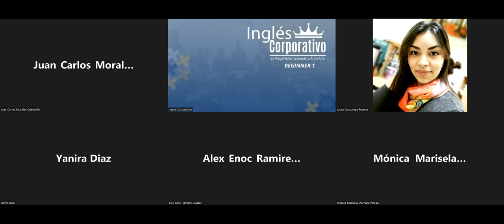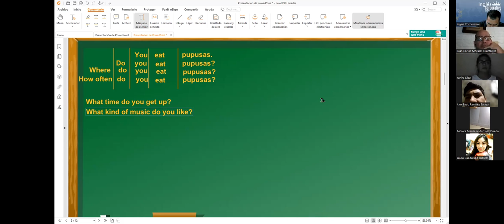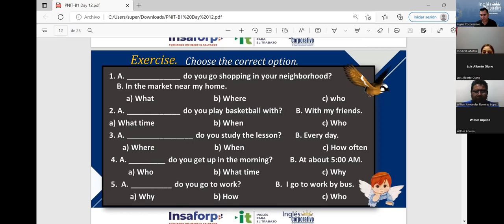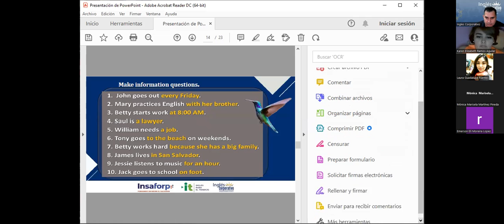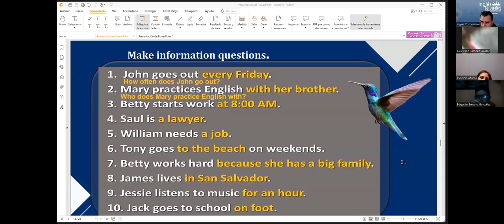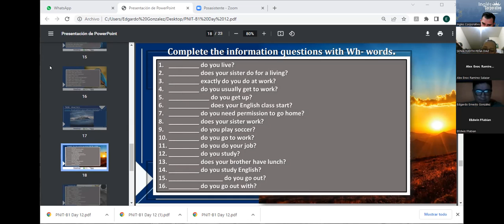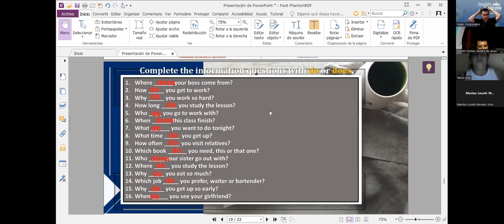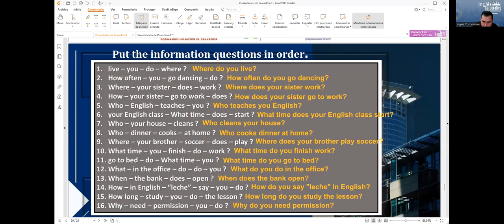Ingles Corporativo-12-07-2022 Wh-Questions Part 2